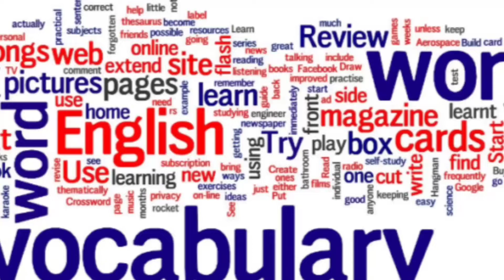Cara memperkenalkan diri di depan HRD dalam Bahasa Inggris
Cara mudah memperkenalkan diri di depan HRD dalam Bahasa Inggris adalah salah satu pembahasan pokok dalam Bahasa Inggris karena perkenalan diri merupakan cara mengungkapkan jati diri kita di depan orang lain maka dalam hal ini saya Mr.Ujab turut berbagi ilmu tentang bagaimana cara memperkenalkan diri di depan umum dengan cara kata dan kalimat yang terstruktur, baik dan benar.

 Dalam kesempatan ini saya akan memberikan contoh memperkenalkan diri dalam Bahasa Inggris dengan tiga golongan yakni :
1. Cara memperkenalkan diri untuk usia anak SMP dan SMA
2. Cara memperkenalkan diri untuk teman-teman mahasiswa atau yang sedang duduk di bangku kuliah
3. Dan cara memperkenalkan diri spesial bagi para sahabat yang sedang berhadapan dengan para HRD (Human Reserach Development) pada saat anda melamar kerja

Tentunya tiga golongan tersebut di atas memiliki perbedaan dalam memperkenalkan diri baik kepada teman baru maupun di muka umum atau pada saat wawancara kerja oleh para HRD perusahaan, di mana cara memperkenalkannya tentunya berbeda-beda satu sama lain tergantung pada kapasitas dan ruang lingkup mereka masing-masing.

Untuk lebih jelasnya mari kita simak videonya!!!
and let be my partner in English!!!

See You on Yop